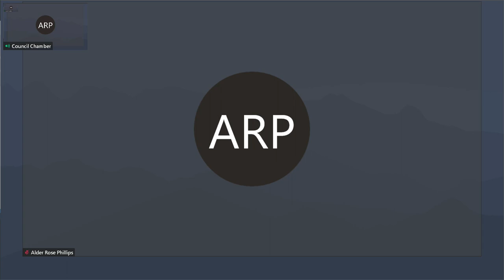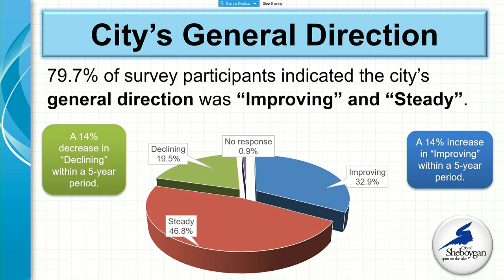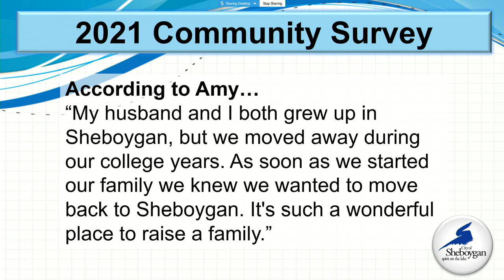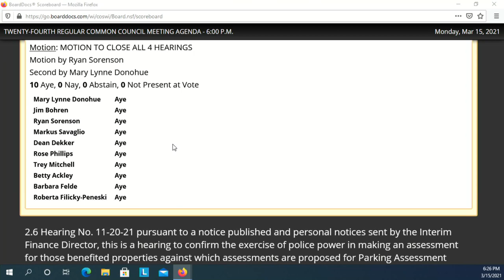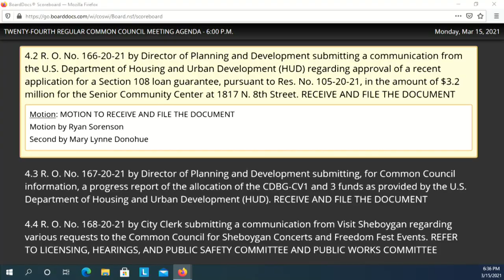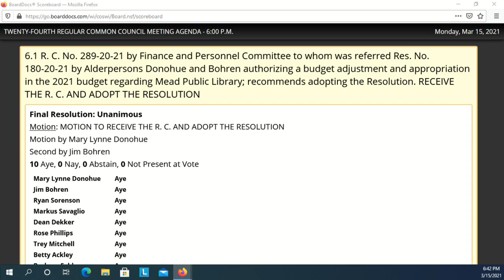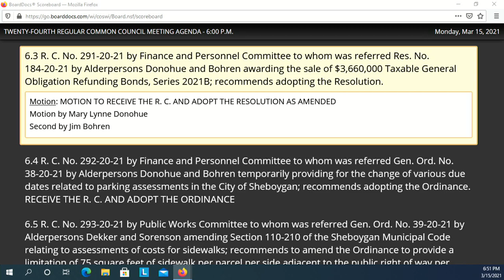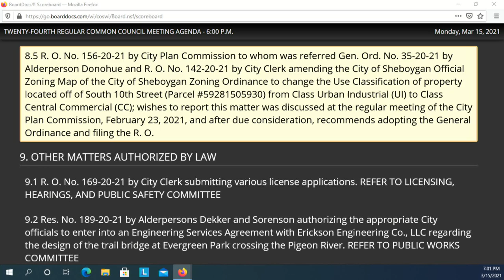Council 03152021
24th Regular Meeting of the 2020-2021 Common Council at 6:00 p.m., MONDAY, March 15, 2021, in City Hall, 3rd Floor - Council Chambers, 828 Center Avenue, Sheboygan, WI.